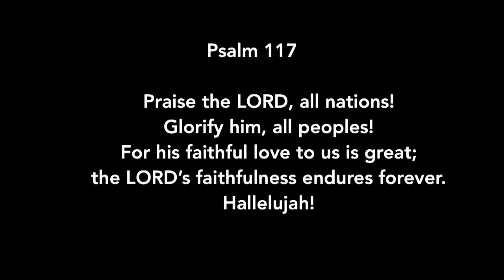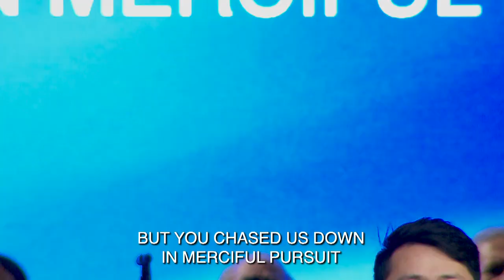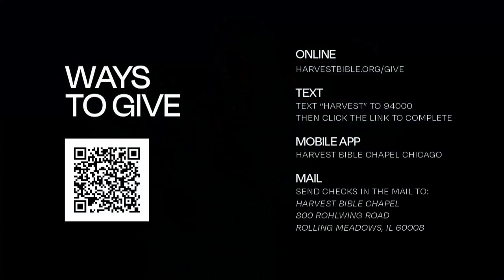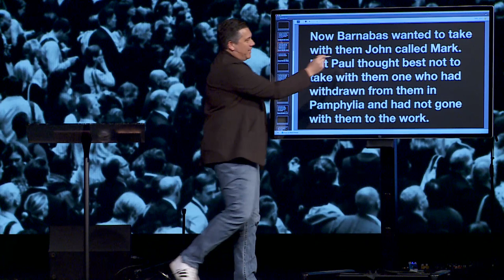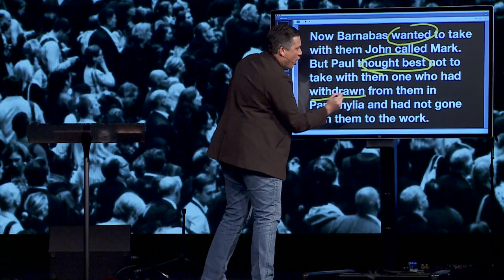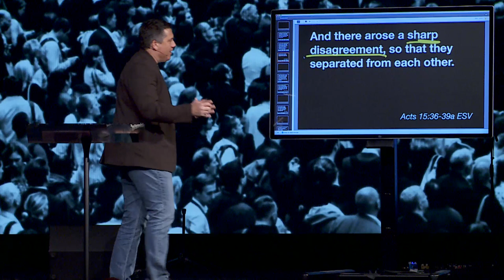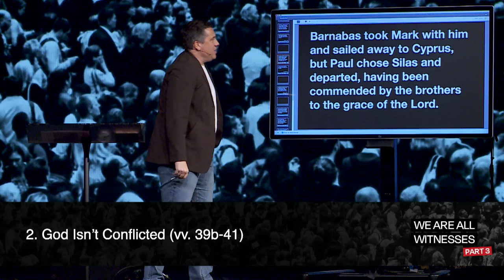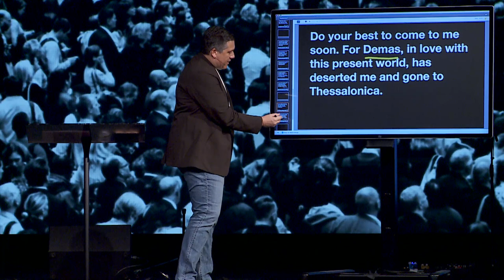A Sharp Disagreement | November 4–5, 2023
Conflict happens, but God is not conflicted. So with His help, we need to learn to let it go.

Watch the whole weekend gathering featuring the  message, A Sharp Disagreement, from Acts 15:36–41 in the series, We Are All Witnesses, Part 3.